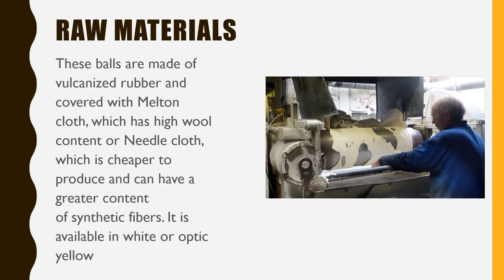Tennis Balls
Tennis Balls manufacturing project information